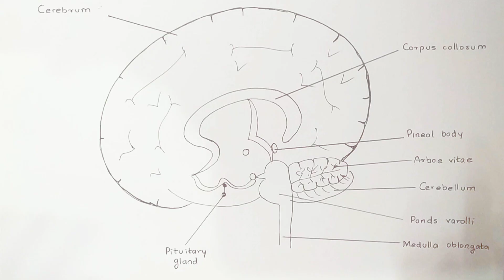How to draw internal structure of human brain easily | class 12 biology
Internal structure of human brain
In simplified way !

internal structure of human brain diagram

how to draw internal structure of human brain
how to draw human brain easily
how to draw l.s of human brain
how to draw structure of human brain
how to draw easy diagram of human brain
How do you draw a brain drawing?
How do you draw a brain brain?
How do you draw a simple brain diagram?
How do you draw and label a human brain?
What color are brains?
How do you draw a skull?
What is the center of your brain called?
How do you draw a person?
How do you make a mouth?
How do you draw a human heart Easy?
How to draw brain step by step
How to draw a brain from the front
How to draw human brain class 5
Pencil drawing of brain
How to draw brain diagram easily class 10
Draw the diagram of human brain and explain its function
 How to draw a human brain and label
Image of Brain drawing with color
Brain drawing with color
Easy brain pencil drawing
Brain drawing cute
Realistic brain drawing
Brain in median section drawing
Brain ka diagram in Hindi
How to draw sagittal section of brain